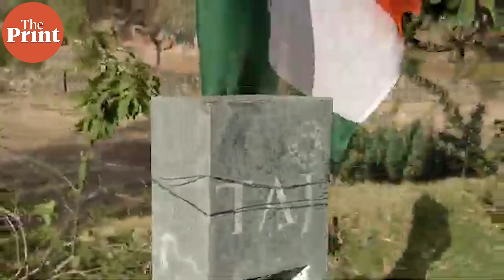Rahul’s message to regional Parties, 50-Under-50: What was the outcome of Congress Chintan Shivir?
The Congress’ three-day long Chintan Shivir ended in Udaipur on Sunday 13 May. As Rahul Gandhi slammed regional parties, the Congress’ declaration called for like-minded alliances. Many organisational changes were also instituted.

00:40-00.45 : The reporter is talking about a National Training Committee to train workers and leaders in the ideology, thought and rules of the Congress.